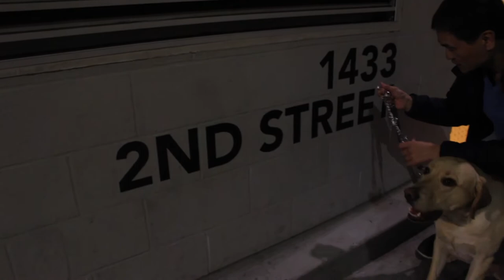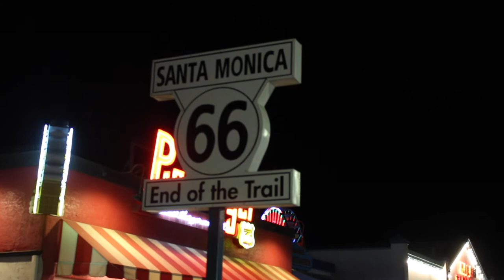Santa Monica Pier Vlog | JESSABOUTEVERYTHING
Follow me through my FIRST experience at Santa Monica Pier in today's video. There was less people than I expected & it was warmer than I expected. All in all, it was pretty cool!

Find me on these social medias:
Pintrest-  @jessicarawrz
Redbubble- @jessicarawrz